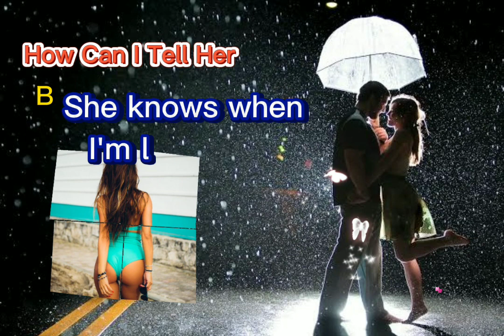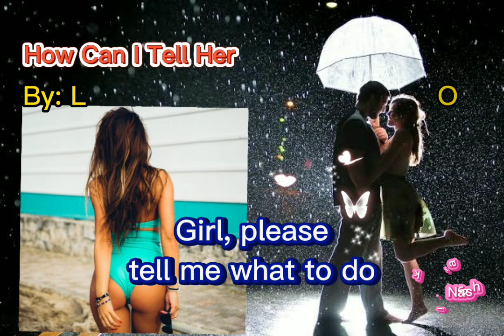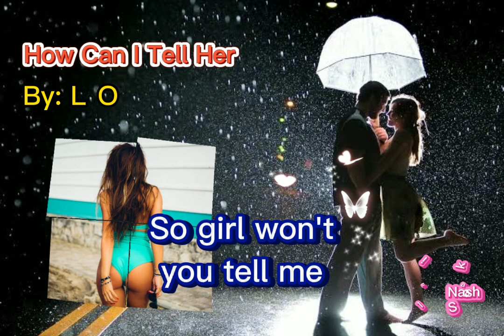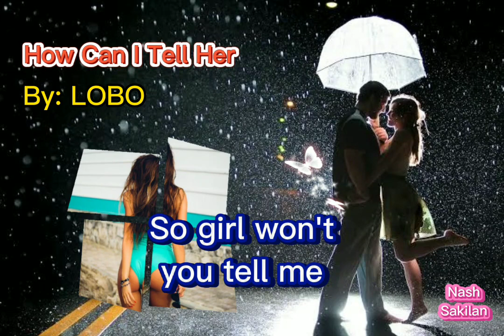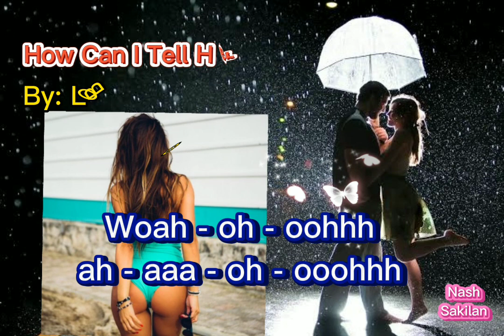LOBO - How Can I Tell Her (Lyrics) HQ